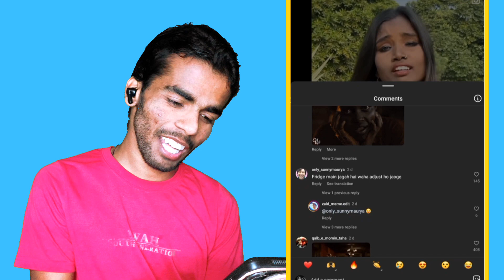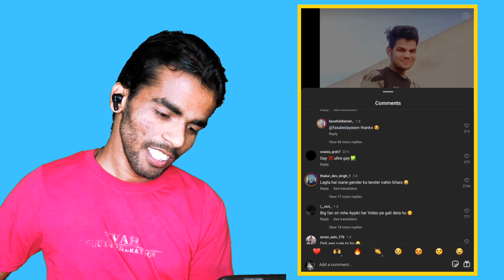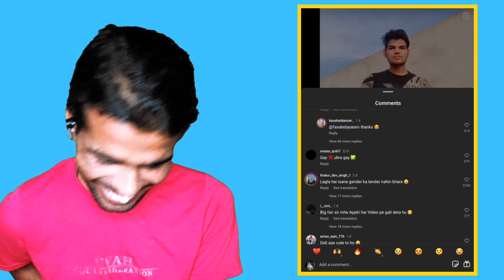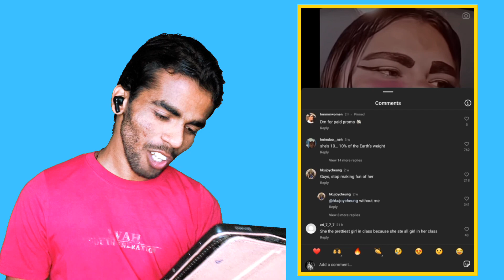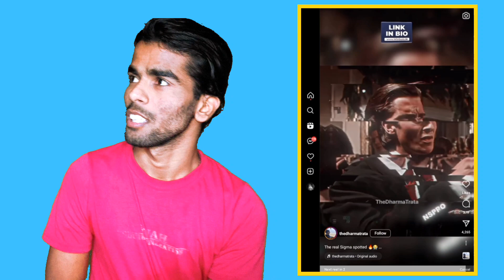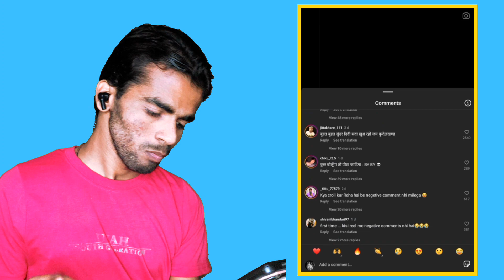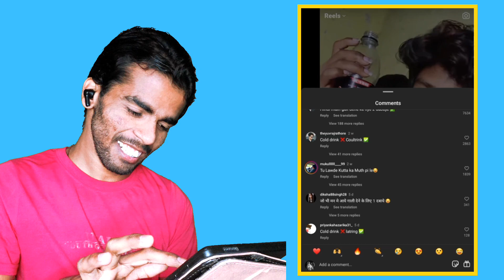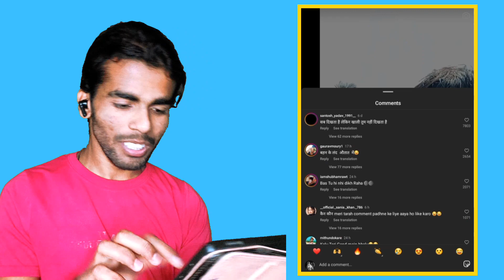Johnny Sins Meme review 💀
Video Title - Reacting to Jhonny Sins meme 🤫

dank memes
funny memes
instagram reels tutorial
instagram reels comments
Instagram reels
Indian memes
funny videos
funny videos 2023
Funny video
movie reaction
reaction channel
Reaction
johnny sins
sins life
Jhonny sins
Jhonny sins memes
latest instagram reels reaction video
Instagram reels reaction